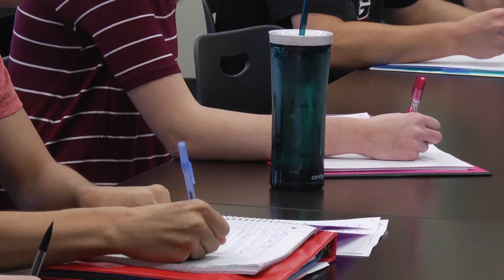Sigma Kappa Delta Promo Video